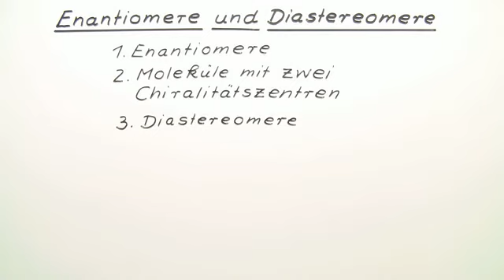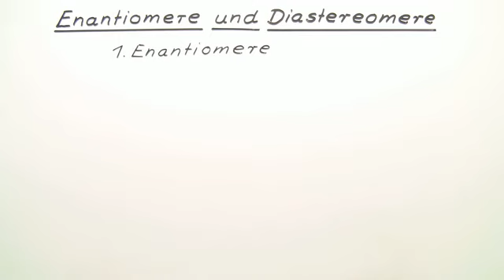Enantiomere und Diastereomere | Chemie | Organische Chemie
In diesem Video geht es um Enantiomere und Diastereomere. Dazu werden die einzelnen Begriffe erklärt und mit Beispielen erläutert.

Dieses Video gehört zu: Chemie | Organische Chemie | Allgemeines